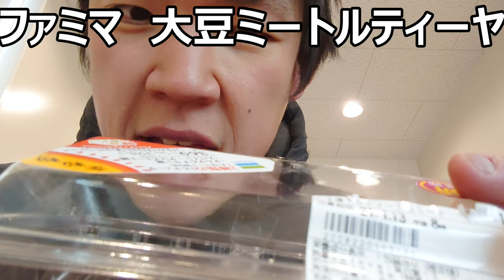ファミリーマート「大豆ミートトルティーヤ二種入り」を食べてみた。え！？これ大豆なの？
ファミリーマート「大豆ミートトルティーヤ二種入り」を食べてみました。ですがこれ「本当に大豆なんですか！？」と思う位の……です……